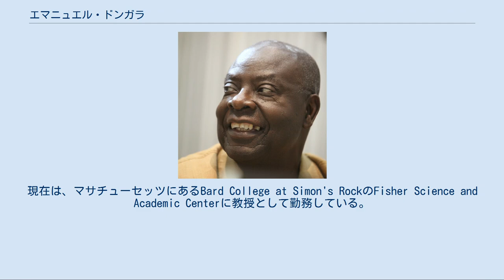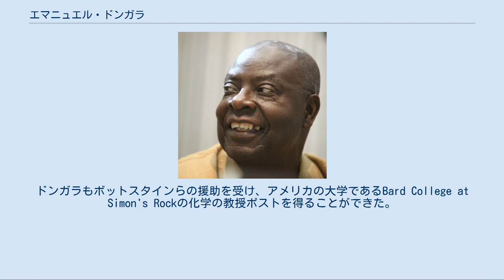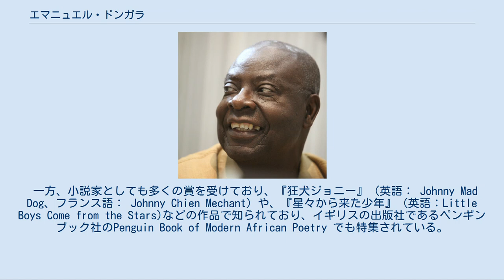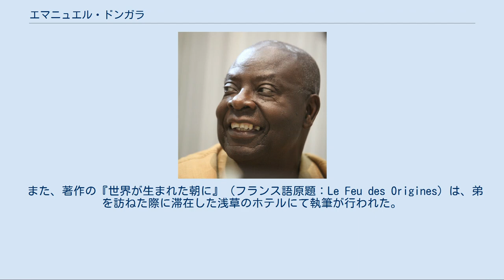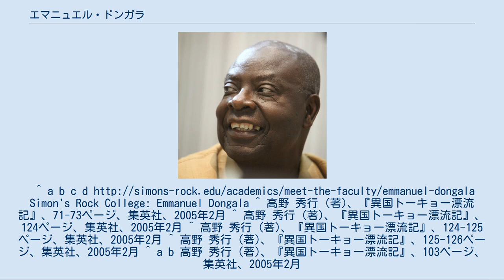エマニュエル・ドンガラ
マリアン・ングアビ大学の教員
Emmanuel2003年、ドイツのフランクフルトブックフェアにて エマニュエル・ドンガラ（Emmanuel Boundzeki Dongala、1941年7月16日 - ）は、コンゴ共和国出身の化学者、小説家。
現在は、マサチューセッツにあるBard College at Simon's RockのFisher Science and Academic Centerに教授として勤務している。
 1941年、コンゴ共和国に8人兄弟の長男として生まれた。
父は小学校の教員で、とりわけ裕福ではない一般の家庭であったという。
国費留学生としてアメリカへ留学し、オーバリン大学で学士号、ラトガース大学で修士号、その後、フランスのストラスブール第一大学（ルイ・パストゥール大学）で専門領域の博士号（Doctorat de Specialité）を、モンペリエ第2大学で科学の博士号（Doctorat-es-Sciences）を得た。
その後、ストラスブール大学およびフランス国立パリ高等化学院（Ecole Normale Superieure de Chimie in Montpellier ）で、学生の指導や不斉合成研究、ポリマーの合成研究などを行った後に、母国であるコンゴ共和国のブラザヴィル大学に化学の教授ポストを得た。
 1997年、ドンガラがブラザヴィル大学の学部長であったときにコンゴ共和国内戦が勃発した。
 このとき、バード大学の学長であったレオン・ボットスタインや、アメリカ文学者のフィリップ・ロスら は、コンゴから亡命した多くの大学教授へ援助を行った。
ドンガラもボットスタインらの援助を受け、アメリカの大学であるBard College at Simon's Rockの化学の教授ポストを得ることができた。
 なお、日本の作家・探検家である高野秀行はドンガラの著作を翻訳した縁で、氏の永住ビザ取得に関してアメリカ移民局から『エマニュエル・ドンガラの国際的評価を証明して欲しい』との手紙を受け、協力したと自著に記している。
 また、ドンガラの長女は二十歳を超えていたために、ドンガラの家族として亡命が認められなかったが、フィリップ・ロスがクリントン大統領へ直接陳情を行った結果、無事に長女も亡命することができたという。
 化学者としての専門分野は立体化学と不斉合成、環境毒性学である。
 一方、小説家としても多くの賞を受けており、『狂犬ジョニー』 (英語： Johnny Mad Dog、フランス語： Johnny Chien Mechant) や、『星々から来た少年』 (英語：Little Boys Come from the Stars)などの作品で知られており、イギリスの出版社であるペンギンブック社のPenguin Book of Modern African Poetry でも特集されている。
また、ドンガラはグッゲンハイム・フェローシップ（Guggenheim Fellowship）の受領者としても知られる。
 ドンガラは幾度かの日本訪問経験がある。
 彼の弟は日本の東京大学へ留学しており、1980年代半ばに弟を訪ねて日本へ1度来訪したため、コンゴ共和国では当時、他に日本について詳しい人がいなかったこともあり、コンゴ共和国一の日本通としてテレビなどのメディアで日本の紹介を行ったという。
 また、著作の『世界が生まれた朝に』（フランス語原題：Le Feu des Origines）は、弟を訪ねた際に滞在した浅草のホテルにて執筆が行われた。
^ a b c d Simon's Rock College: Emmanuel Dongala ^ 高野 秀行 (著)、『異国トーキョー漂流記』、71-73ページ、集英社、2005年2月 ^ 高野 秀行 (著)、『異国トーキョー漂流記』、124ページ、集英社、2005年2月 ^ 高野 秀行 (著)、『異国トーキョー漂流記』、124-125ページ、集英社、2005年2月 ^ 高野 秀行 (著)、『異国トーキョー漂流記』、125-126ページ、集英社、2005年2...